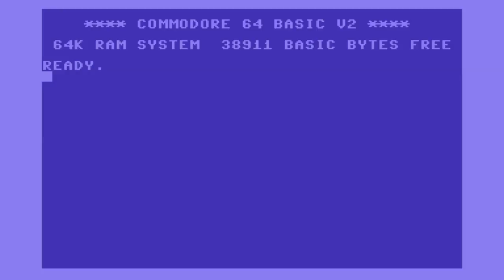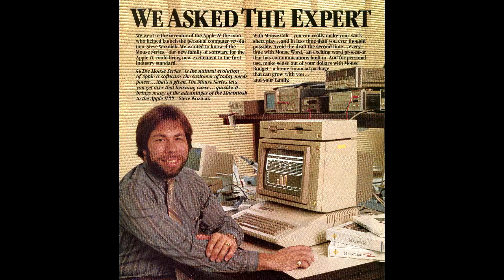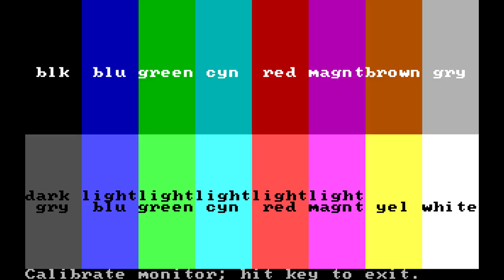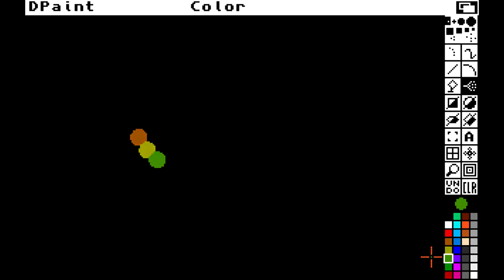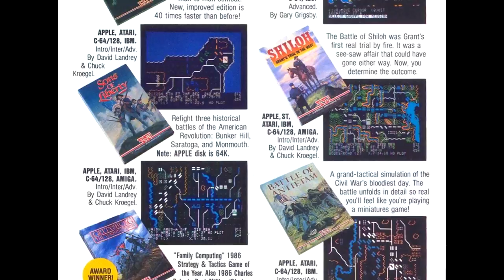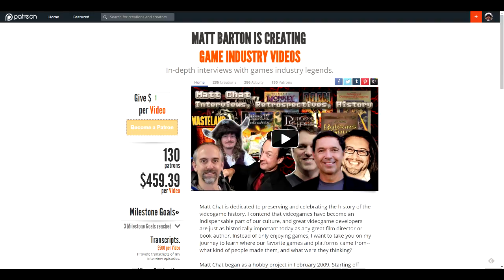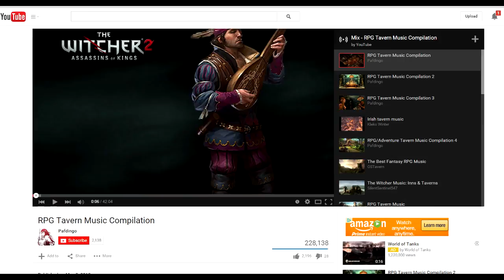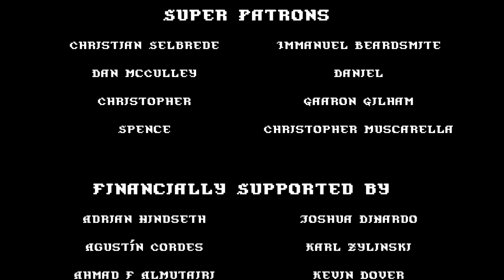MC 282: David Shelley and Laura Bowen Pt. 2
This week I'm rolling out part II of my earlier interview with David and Laura. This time we're chatting about SSI's Gold Box series of role-playing games. Laura describes what it was like being a graphics artist when computer mice were the "next big thing" and colors were limited to CGA. David talks about how he got hired at SSI.

We start off with a bit of trivia! Can David remember the answers to the trivia questions?